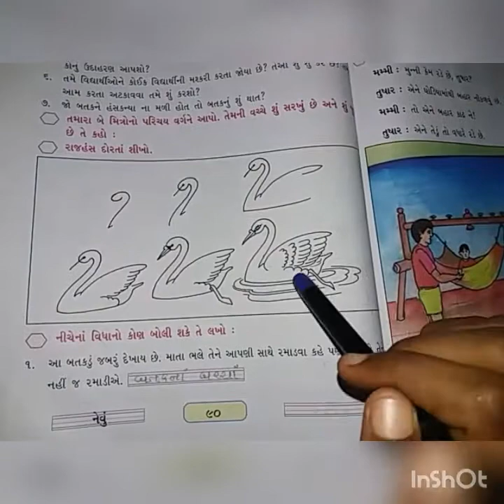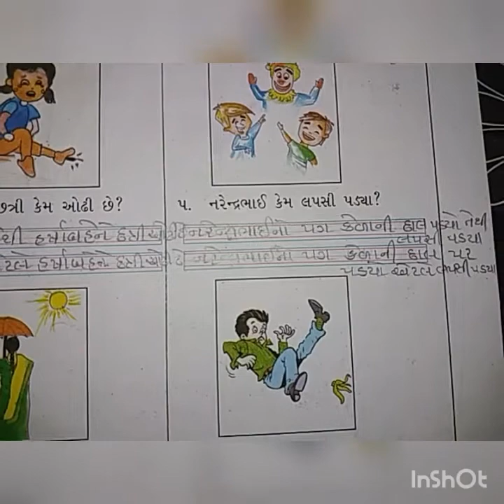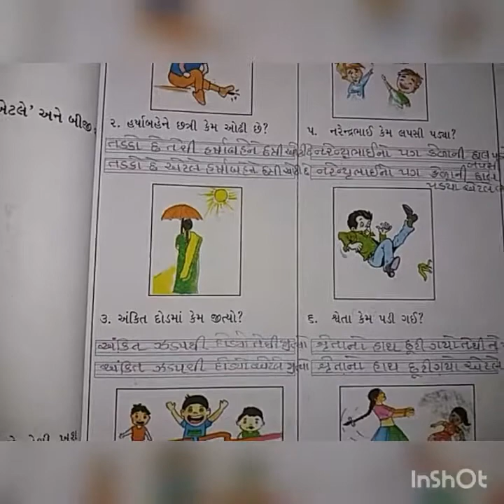Std-5-English medium sub-Gujarati